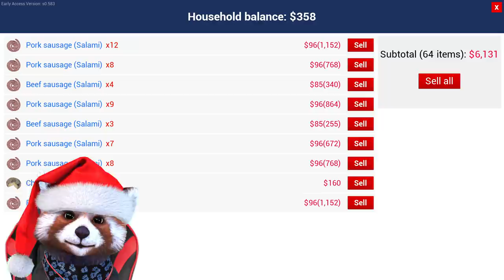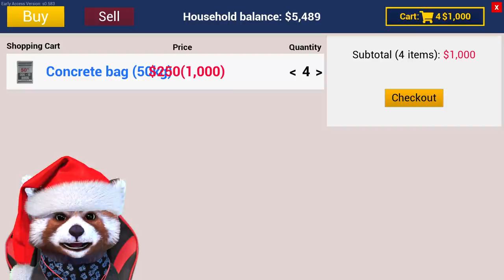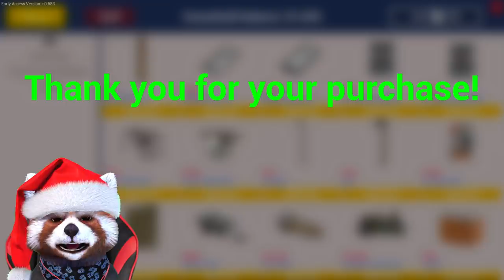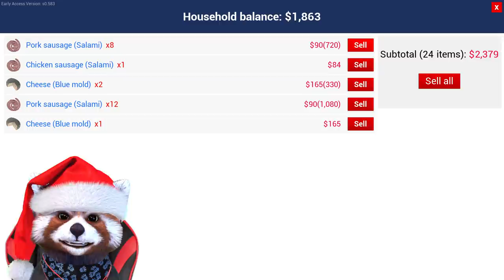GRASUNII L-AU ATACAT PE OVIDIU! L-au Muscat? VIATA LA FERMA